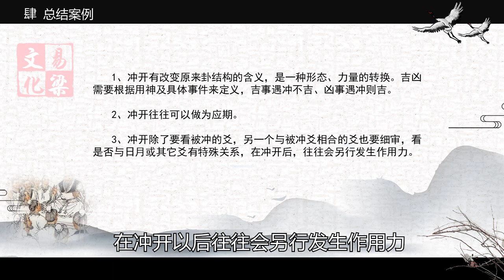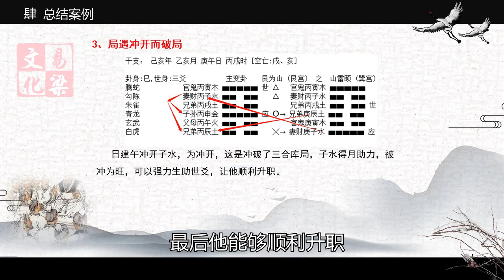易梁老师《易梁六爻》 第064集 冲开